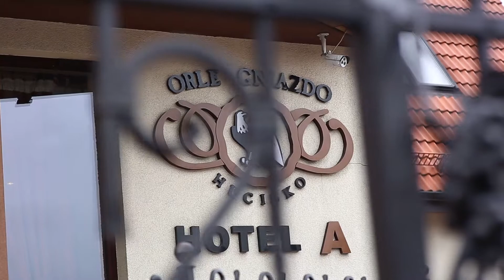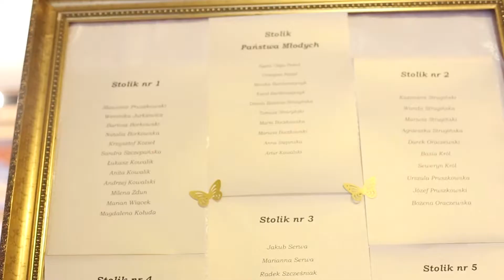Paulina & Maciek - klip weselny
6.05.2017 r. - Orle Gniazdo Hucisko
Klip autorstwa: Studio Rezonans - Tomasz Skowronek
Muzyka: Paul Giamatti & Arnold McCuller - Try a Little Tenderness